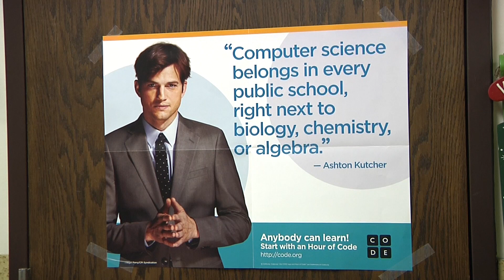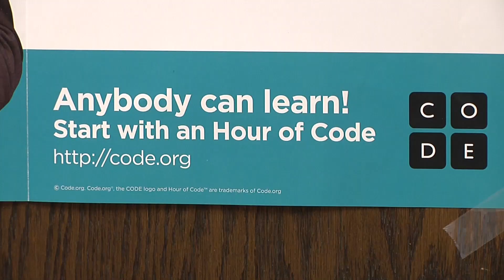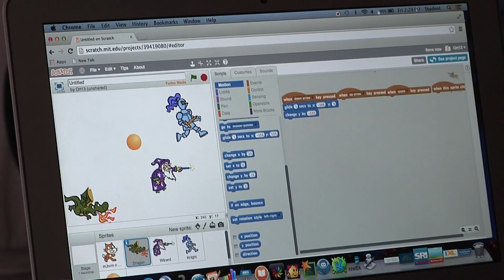Elementary students learn computer programming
All grade levels at Paradise Valley Elementary school participated in Hour of Code, a week-long computer science activity.